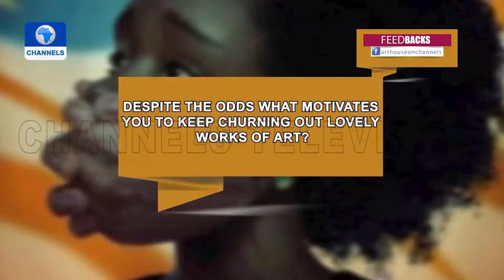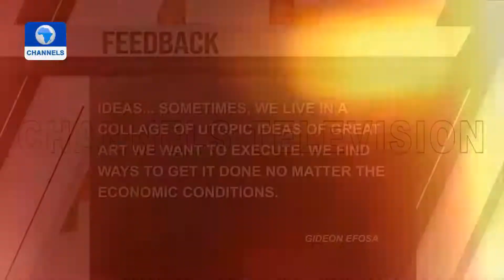Sylvester Aguddah Holds 'Voices' Art Exhibition In Lagos | Art House